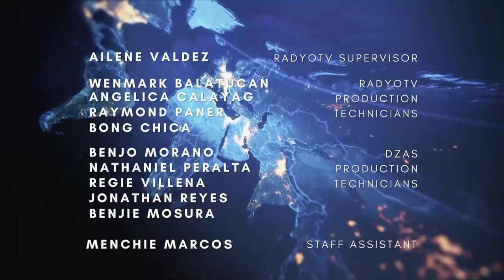Oras Na Pilipinas | April 11, 2024